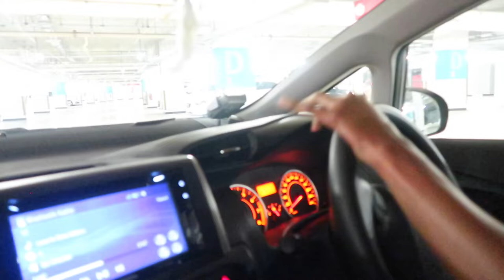AffSuzuki 2020- Singapore vs Indonesia || VLOG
It's our first time watching a soccer match together as cousin and followed by gift exchange. Definitely a great experience!